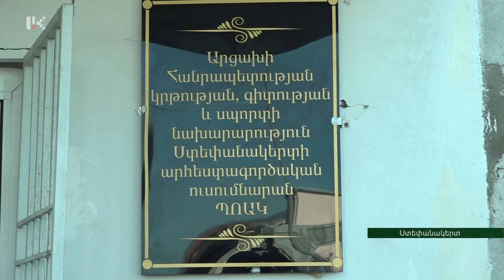Սահմանափակ հնարավորություններով մարդիկ, ովքեր փորձում են ապրել լիարժեք կյանքով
Նրանք մեր կողքին են, հասարակության լիիրավ անդամ՝ բոլոր իրավունքներով: Սակայն այդ իրավունքների իրացման համար ոչ բոլոր պայմաններն են առկա: Խոսքը սահմանափակ  հնարավորություններով մեր քաղաքացիների մասին է: Գործում են բազմաթիվ ծրագրեր՝ հասարակությանը նրանց ինտեգրումը լիարժեք ու բնական դարձնելու համար, ժամանակ առ ժամանակ՝ նաև նոր նախաձեռնություններ են ծնվում: Անցնող շաբաթվա ընթացքում լսողության խնդիրներ ունեցողների առաջ ծառացած մարտահրավերներին անդրադառնալու առիթներ ունեցել ենք: Հաջորդ տեսանյութը նրանց մասին է, ովքեր հակառակ այդ խնդիրներին՝ փորձում են ապրել լիարժեք կյանքով, սովորել, աշխատել, արարել: